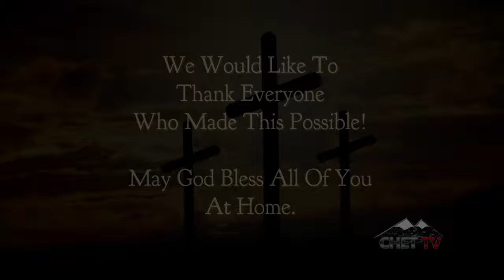Chetwynd Christian Ministries - Chetwynd Fellowship Baptist Church.